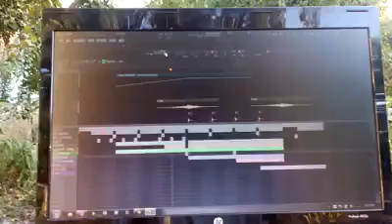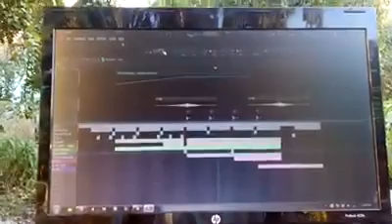Bojan Stojiljkovic (Ascent /Hisia ) - Outdoor Goa activities